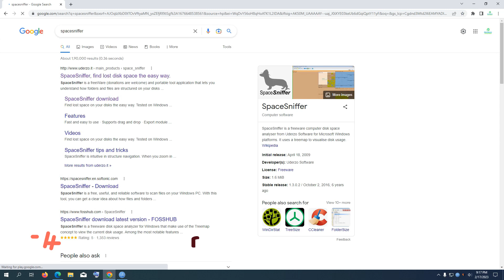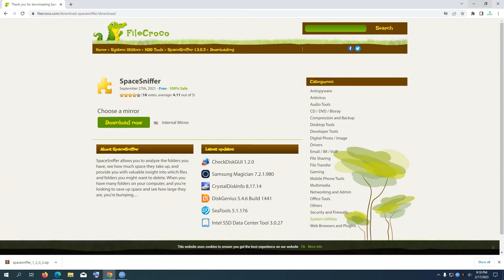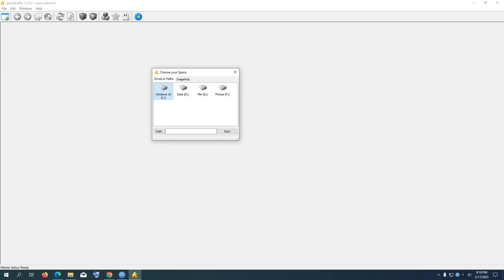Virtually detect and delete unused large files and old folders on SD card, USB devices, external Etc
Find the largest files on your hard drive
Storage Analyzer & Disk Usage
Find and remove large folders and old files
Find out which files and folders are eating up hard drive space
Analyze, Clean Up Disk Space
Visualize graphically displays disk usage within a file
Software : SpaceSniffer